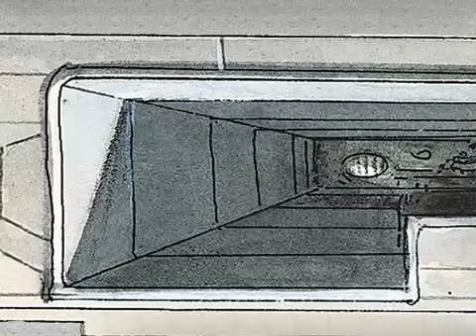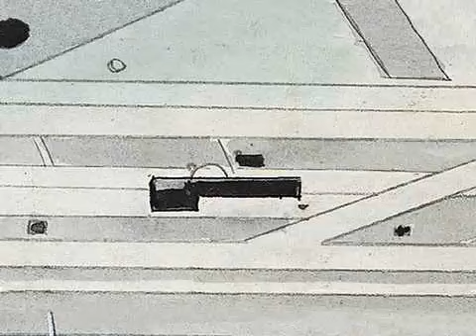La Caste des Méta-Barons - T1 "Othon le Trisaïeul" - 4/4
© Alexandro Jodorowsky & Juan Gimenez
Humanoids, Inc./Les Humanoïdes Associés (1992)